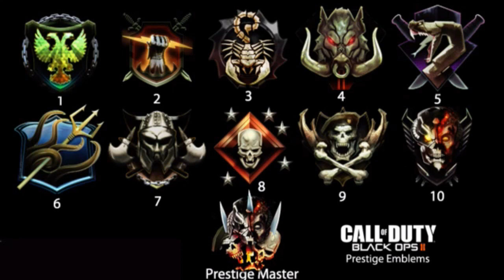Black Ops 2 - All Prestiege Emblems + Prestiege Master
M.O.A.B. Tips and tricks 24 killstreak 25 killstreak mw3 nuke worlds fastest MOAB highest killstreak highest gunstreak comeback world record Call of Duty Modern Warfare 3 MW3 Black Ops cod4 iron wolf World at War gold camo clan tags theater mode Assault Rifles M4A1 M16A4 SCAR-L CM901 Type 95 G36C ACR 6.8 MK14 AK-47 FAD FAMAS Submachine Guns UMP45 MP5 PP90M1 P90 PM-9 MP7 MP5K AK-74u Vector Light Machine Guns L86 LSW MG36 PKP Pecheneg MK46 M60E4 MW3 RPD MW3 M240 MW3 Sniper Rifles MW3 Barrett .50cal MW3 L118A Dragunov AS50 RSASS MSR Shotguns USAS 12 KSG 12 SPAS-12 AA-12 Striker Model 1887 Machine Pistols FMG9 MP9 korpion G18 Handguns USP .45 P99 MP412 44 Magnum Five seven Desert Eagle Launchers SMAW FIM-92 Stinger Javelin XM25 M320 GLM RPG-7 AT4 Weapon Proficiencies Kick Impact Attachments Focus Breath Stability Range Melee Speed Damage Attachments Red Dot Sight Suppressor Grenade Launcher (M203, GP-25, AG36) Rapid Fire Grip Akimbo Tactical Knife ACOG Scope Heartbeat Sensor Hybrid Sight HAMR Scope Shotgun Holographic Sight Extended Mags Thermal Scope Variable Scope Lethal Frag Semtex Throwing Knife Bouncing Betty Claymore C4 Special Flash Grenade Concussion Grenade Scramble EMP Grenade Smoke Grenade Trophy System Tactical Insertion Portable Radar Knife Riot Shield 9-Bang Thermite M134 Minigun Recon Sleight of Hand Blind Eye Extreme Conditioning Scavenger Quickdraw Blast Shield Hardline Assassin Overkill Marksman Stalker SitRep Steady Aim Dead Silence Strike Chains Assault Strike Package 3 UAV 4 Care Package 5 Intelligent Munitions System Predator Missile Sentry Gun 6 Precision Airstrike 7 Attack Helicopter 9 Strafe Run Little Bird Guard Reaper 10 Assault Drone 12 AC130 Pave Low 15 Juggernaut17 Osprey Gunner Support Strike Package4 UAV 5 Counter-UAV Ballistic Vests Airdrop Trap 8 SAM Turret 10 Recon Drone 12 Advanced UAV Remote Turret 14 Stealth Bomber 18 EMP Juggernaut Recon Escort Airdrop Specialist Strike Package Deathstreaks"black ops 2 multiplayer" "black ops 2 rc xd" "black ops 2 vector" "black ops 2 multiplayer gameplay" "Black ops 2 zombies" "Black ops 2 overflow" "black ops 2 vector gameplay" "black ops 2 multiplayer info" "black ops 2 perk list" "black ops 2 zombies gameplay" "black ops 2 new details" "black ops 2 campaign" "black ops 2 new weapons" "black ops 2 new trailer" "black ops 2 official trailer""call of duty black ops 2" "black ops 2 multiplayer" "black ops 2 multiplayer menu" "black ops 2 create a class" "create a class system" "black ops 2 guns" "black ops 2 all weapons" "black ops 2 killstreaks" "black ops 2 pointstreaks" "black ops 2 scorestreaks" "black ops 2 perks" "black ops 2 multiplayer gameplay" "cod bo 2" "black ops 2 create a class menu" "new black ops 2 loading screen" "Black Ops 2 First ever Gameplay" New Blops 2 gameplay" Black Ops 2 E3 2012 Gameplay Part 1" Black Ops New Mission" "Black Ops 2 Leaked Multiplayer Gameplay" "Black Ops 2 Breakdown E3 Analysis" : X-ray sniper scope gameplay" " black ops 2 strike force footage"